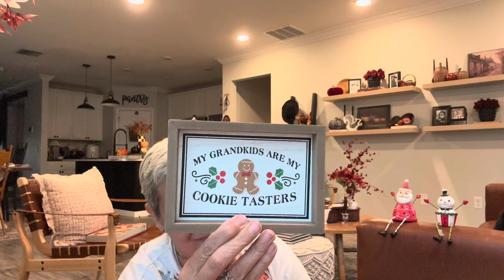***NEW Video *** Let’s go through my Christmas bins together! 10/26/24